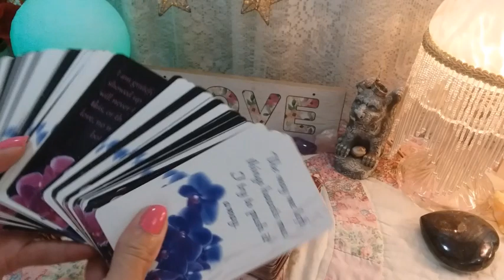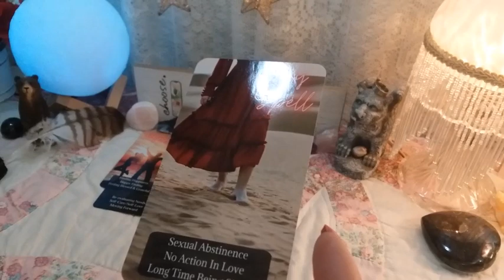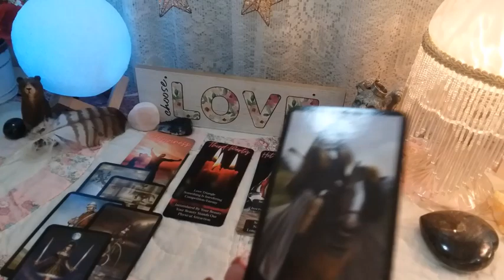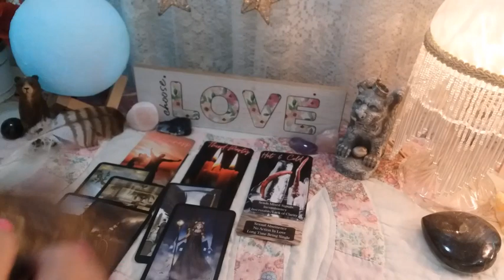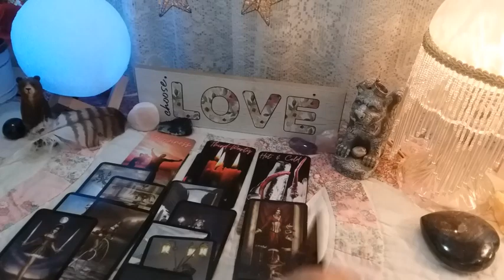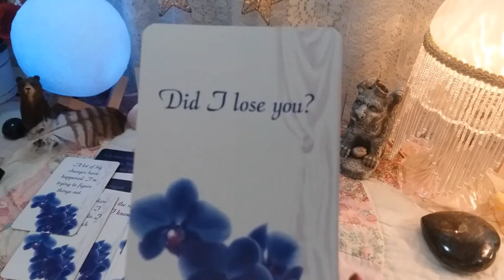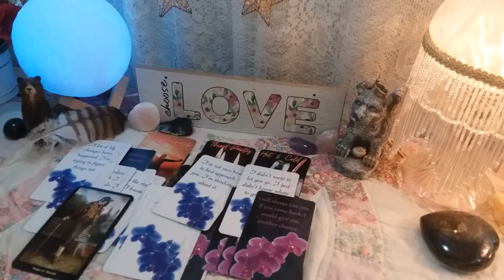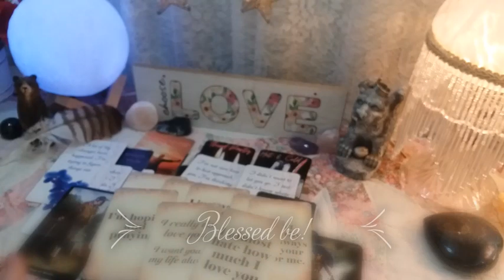♏ SCORPIO 💗 WHAT'S ON THEIR MIND? LET'S TALK! 💌 Weekly Reading With Your Person!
♏ SCORPIO 💗 WHAT'S ON THEIR MIND? LET'S TALK! 💌  Weekly Reading With Your Person! Timeless LOVE Reading, Soulmates, Twin Flames, Ex, Crush

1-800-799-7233 (SAFE) or  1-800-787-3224 (TTY)